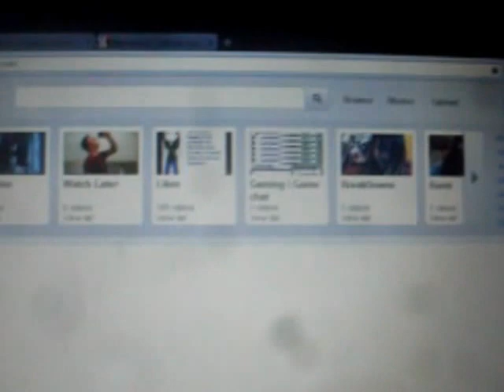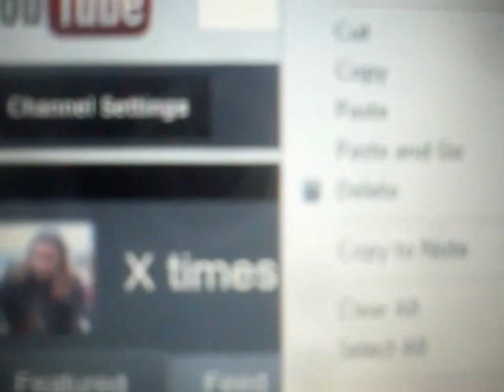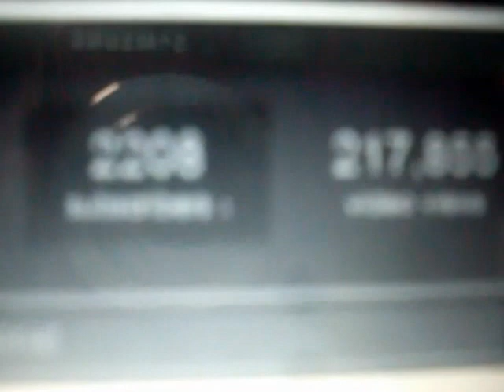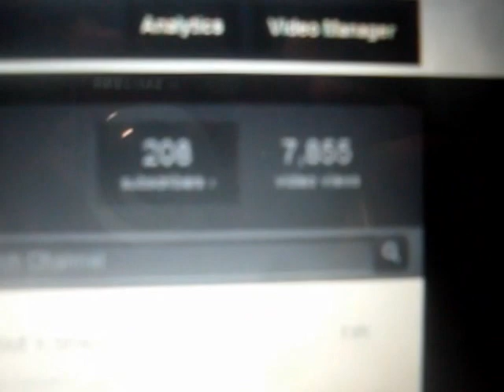Get 2million views easy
this is a fun way to get view *giggles* not really lol its a outlook doesn't really give you views but a awesome prank to use on others this works on annny page just post this code on the browser javascript: document.body.contentEditable = 'true'; document.designMode = 'on'; void 0 then hit enter and you can edit the page this is not permanent okay once you leave or refresh the page it will go back to normal
please comment like and sub for more.code is below for better view